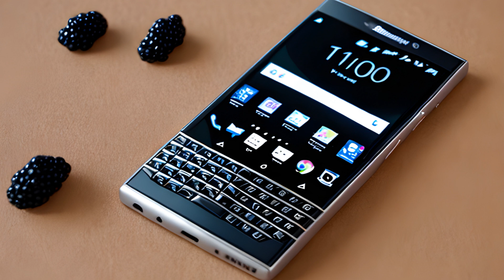Popular 2000s ringtone | Red Ringtones